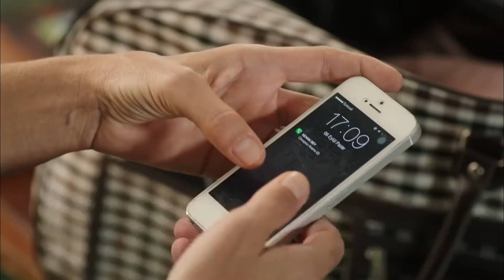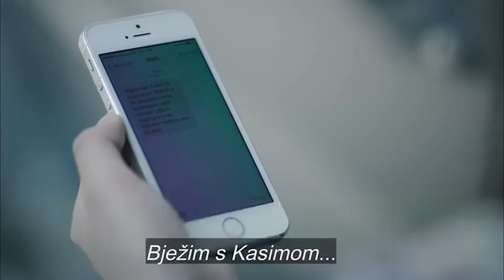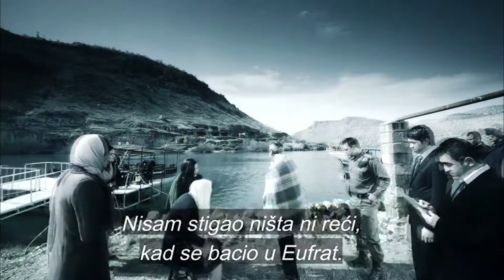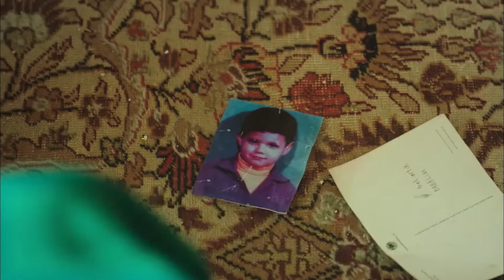Crna Ruža | Epizoda 90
Karagül je ponovno držao publiku prikovanu za ekrane veličanstvenom epizodom. U novoj epizodi Karagüla, Ebru nastavlja tragati za svojim sinom. Kad Ebru sazna da je Kendal uzeo grob njezina sina deset dana prije njegove smrti, kreće za Kendalom. Hoće li Ebru, koja ispituje Kendal gdje joj je sin, saznati istinu? Hoće li mu Kendall reći sve činjenice?

Producent: Avşar Film
Režiser: Murat Saraçoğlu
Scenaristi: İlhami Gençoğlu, Sema Ergenekon

Glumci:
Ece Uslu
Ezgi Asaroğlu
Hilal Altınbilek
Masoud Akusta
Oğun Kaptanoğlu
Hülya Duyar
Şerif Sezer
Mert Yazıcıoğlu
Süeda Ergin
Ayça Ayşin Turan
İlayda Çevik
Arda Alkaş
Can Atak
Turhan Selçuk Yerlikaya
Berk Cankat
Aslı Karabulut
Sevda Erginci
Açelya Elmas
Fizan Soysal
Deniz Dorman
Uzcan Deniz